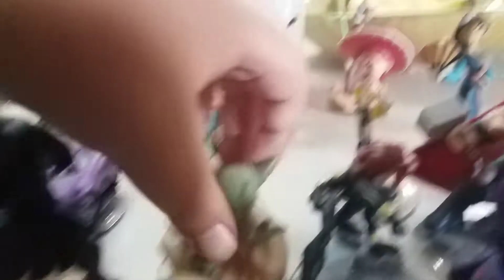Total Disney Infinity Island Ep.13 Part 2